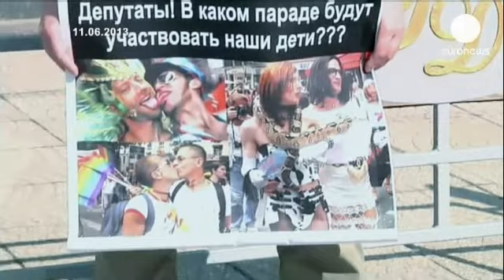Sochi 2014: Putin vieta le manifestazioni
Sochi 2014 come Mosca 1980. Vladimir Putin blinda le olimpiadi contro le proteste sulla discussa...

Sochi 2014 come Mosca 1980. Vladimir Putin blinda le olimpiadi contro le proteste sulla discussa legge anti-gay. Il Presidente russo ha vietato le manifestazioni durante i Giochi invernali in programma il prossimo mese di febbraio.

Il divieto, in realtà, sarà in vigore dal 7 gennaio al 21 marzo. Saranno effettuati severi controlli nelle strutture che ospiteranno le competizioni, nei terminal dei mezzi di trasporto e sulle strade.

L'opposizione parla di misure incostituzionali perché autorizzano la polizia a disperdere qualsiasi tipo di manifestazione.

Gli attivisti dei movimenti gay avevano già programmato di usare le olimpiadi per protestare contro la legge. Nonostante il pugno di ferro del Cremlino, infatti, i movimenti che si oppongono alla norma che vieta la propaganda gay davanti ai minori non hanno mai abbandonato la piazza.